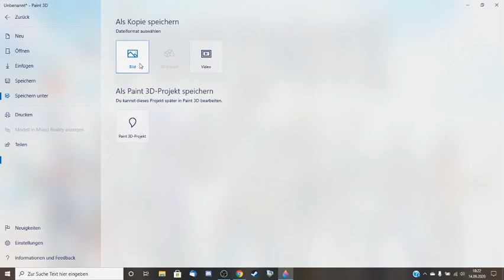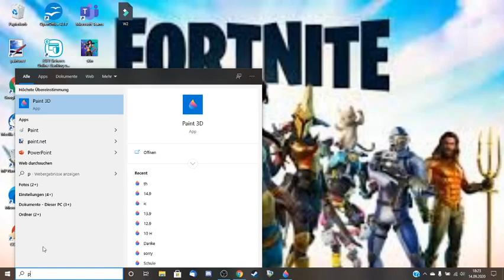So erstelle ich meine Thumnails :)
💛Herzlich willkommen zu meinem Video🖤

Creator Code : SIKI das ist der von NULLPROBLAMA ❤️

👀Über mich:

-heiße OG FAN
-Wohne in Hessen
-zocke gerne

LG OG FAN